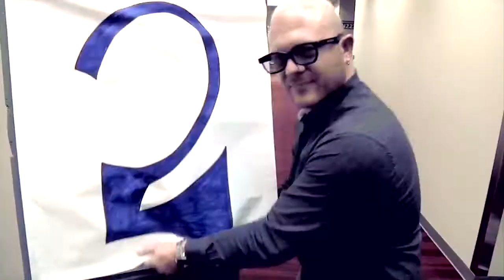2014 NAB Show: Ryan Salazar At NAB Show LIVE! just before the 2014 NAB Show Starts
2014 NAB Show: Ryan Salazar At NAB Show LIVE! just before the 2014 NAB Show starts on Monday!